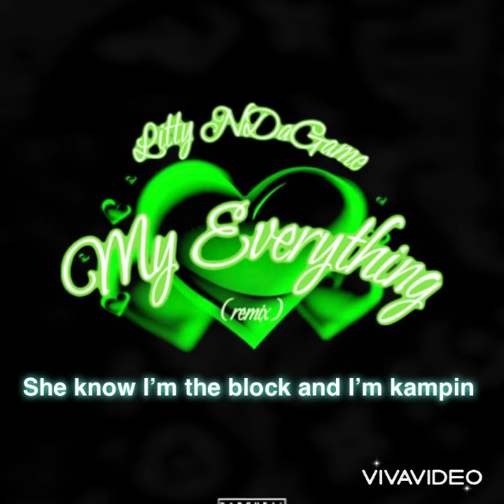B-Lovee & Litty NDaGame - my everything (part llll) (lyrics) | (prodbyfj)